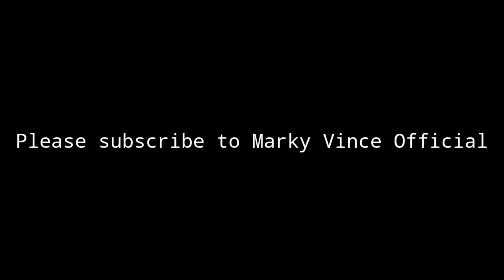ONE DAY - FINGERSTYLE GUITAR COVER BY JAYSON MOGELLO & MARK VINCE BUTALID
Song title: One Day by Matisyahu
Video Edit by Jayson Mogello
Director: Jayson Mogello and Mark Vince Butalid
Guitarist: Jayson Mogello & Vince Official/Mark Vince Butalid
Venue: Punta, Liloy, Zamboanga del Norte